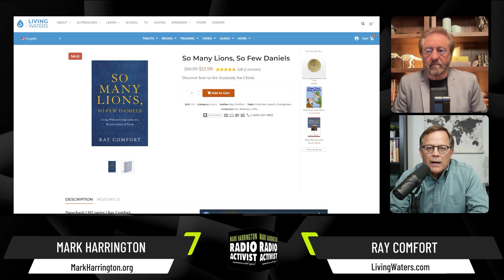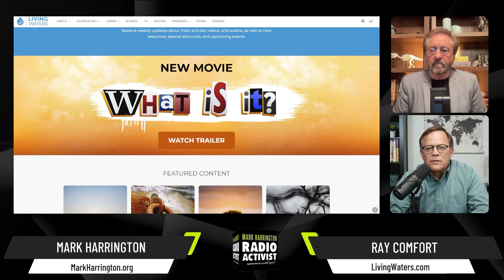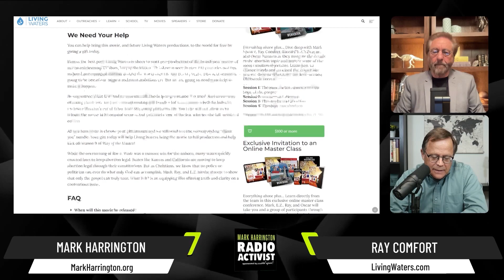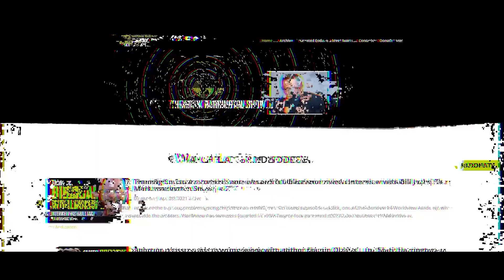Standing Up to the Lions – Ray Comfort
Why are Christians hesitant to speak the truth today? Fear has paralyzed the church and rendered the average Christian ineffective. We are called to stand firm in the face of adversity and preach the gospel to the masses.
On this rerun episode, Mark is joined by Ray Comfort from Living Waters to discuss his book, "So Many Lions, and So Few Daniels,” which guides readers in facing challenges fearlessly and trusting in God's guidance.
Additionally, Mark asks Ray about Living Waters' recent movie, "What Is It?", which addresses the issue of abortion.

If you want to get involved in outreach with Created Equal, or want guidance on local efforts, get in contact with us

The Mark Harrington Show is on Mark’s Facebook, Twitter, and YouTube accounts.